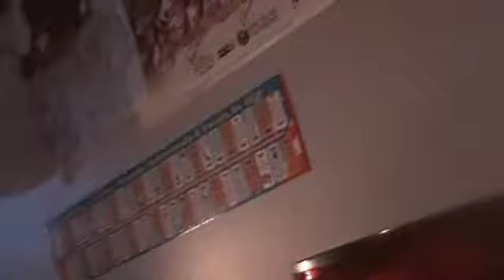Rubiks Wood Cube Unboxing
This is an unboxing of the 30th anniversary rubiks wood cube. It is a great cube to add to your collection, but hurry up there limited edition. VLOGCUBER